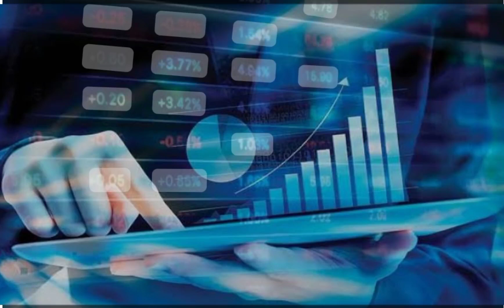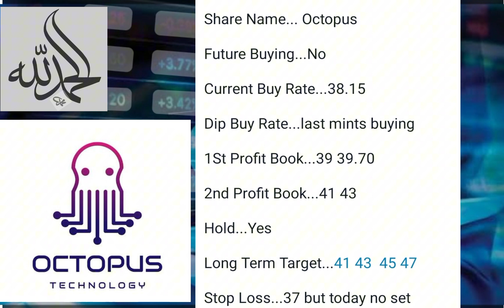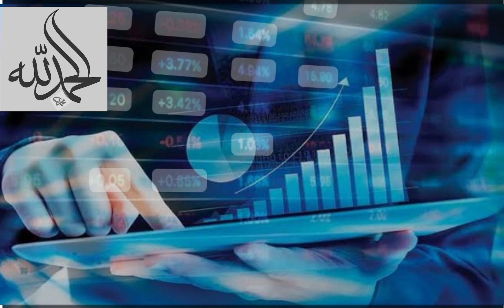How to Trade and Invest in Stock Exchange | Buy 3 best Shares in Pakistan | Investment Idea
this video is about 3 best Pakistan stock exchange companies shares right time to buy these companies shares will surely gives you best gain but always work with stop loss.

Share trading
Shares in pakistan
 PSX
Best shares to buy
 Investment ideas
How to buy shares
Top shares
Top companies to buy shares
 Stock exchange investing
 Pakstan Stocks

what is psx?